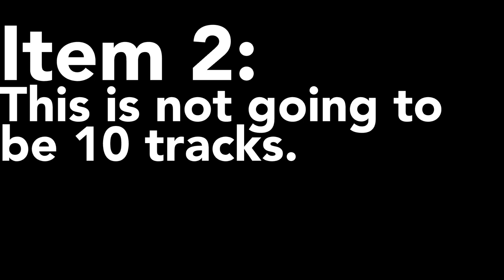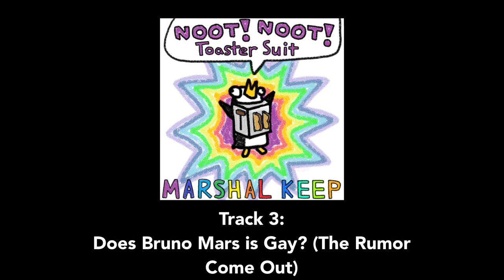Noot Noot Toaster Suit (Final Trailer)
The best music by a Youtuber since Jake Paul.

Here's to all my patrons:
Spencer Torres
Midnight Overdrive
Vinny
Ankii
Luke Roth
Jack Milanak
Red
Peter Marenthyu
Xammary
Ricardo Majetic
Mineboy808
Sigurdur Baldvin Friðriksson
Mario
Aidan Jeffes
Star Spectre (Unholy Trio)
The Derbinator
Dolly Winkles
Luiza Johnstone
Bonnie Callahan
Kayson Whitehouse
nearsightedwaddledee
mghonor
wyodude
FatalBlaze
CosmicMender0
Drew The Femboy Fox
Vic_Is_Nervous
Jason Knutson
Collin Pedigo